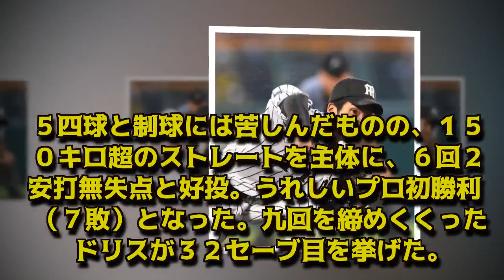ドラ２小野がうれしいプロ初勝利 鳥谷は２０００安打まであと「９」 『LIFE！』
『LIFE！』